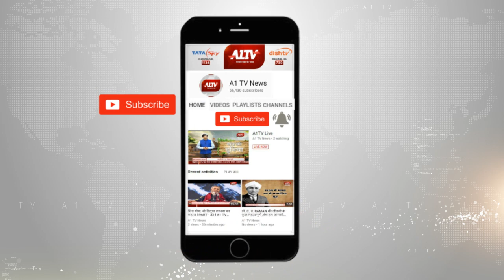बाड़मेर: पालना गृह में रोता मिला नवजात शिशु